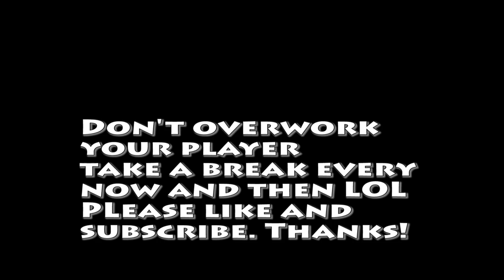NBA2K17 WHEN YOU GRIND TOO HARD TO GET TO 99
SloppierTech070 here is what happens when you grind to 99 too much.